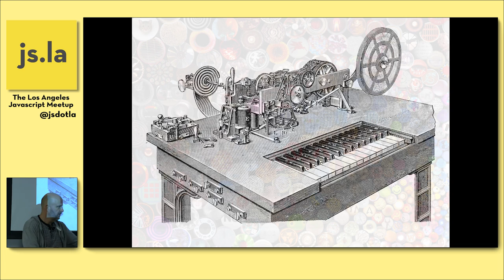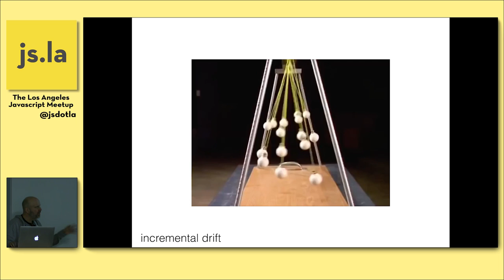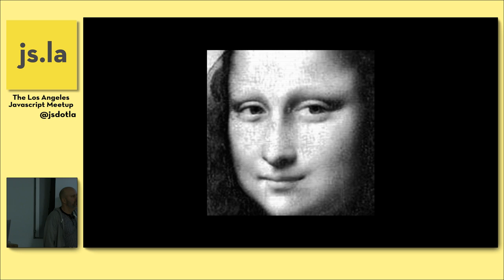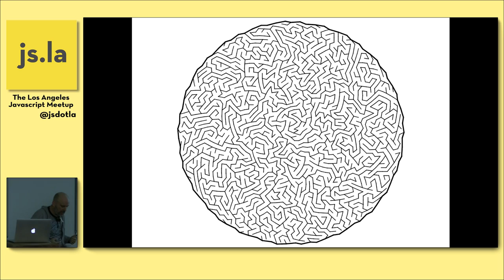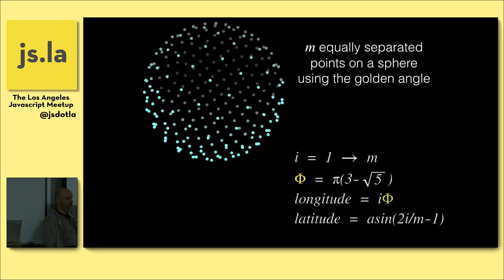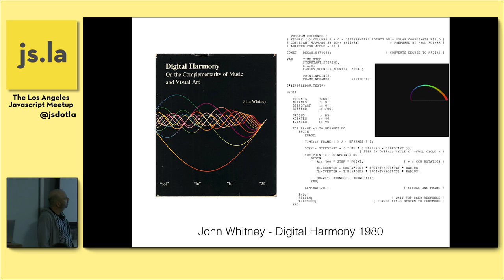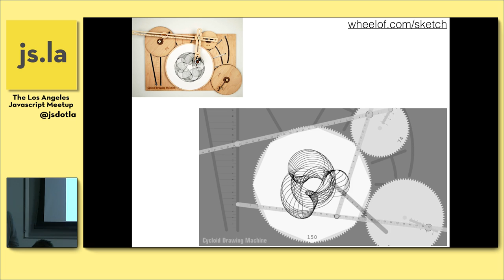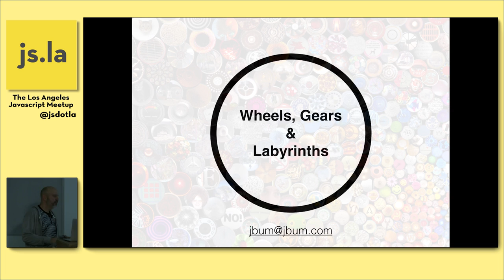Jim Bumgardner: Wheels, Gears and Labyrinths | js.la May 2017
Wheels, Gears and Labyrinths